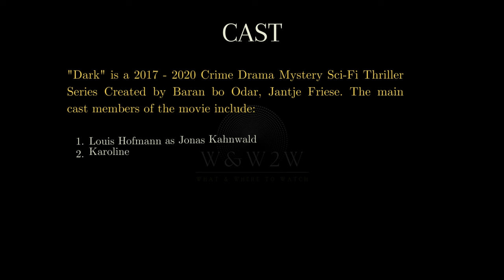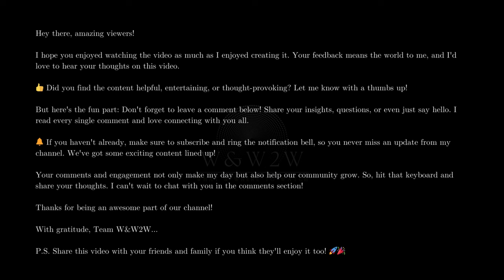Dark (2017-2020): Mind-Bending Time Travel Mystery That Will Leave You Speechless! - W&W2W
🌟 What We Offer:

* Movie Reviews
* Genre Spotlights
* Daily Watchlists
* Viewer Engagement

Streaming Platform Updates: Stay informed about what's new on popular streaming services.